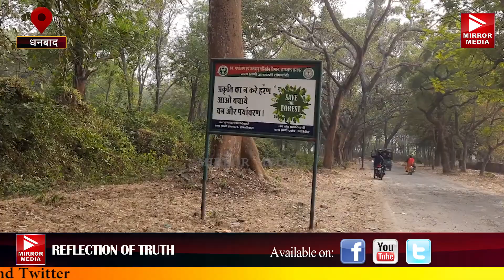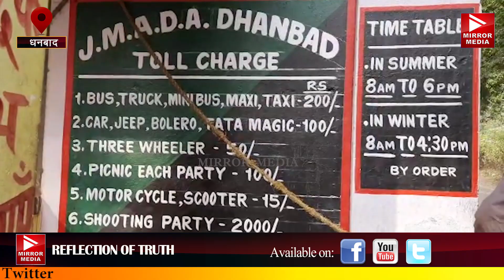धनबाद के सबसे खूबसूरत और ऐतिहासिक पर्यटक स्थल में मशहूर है यह झील,जानें पहुंचने और घूमने की जानकारी